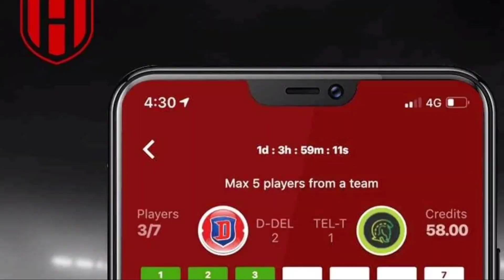IPL 2021 - RCB Practice Camp Start Date, CSK Confirm Trade Big Good News For (RCB,CSK) IPL 2021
Watch RCB Practice Camp Date, CSK Big Statment